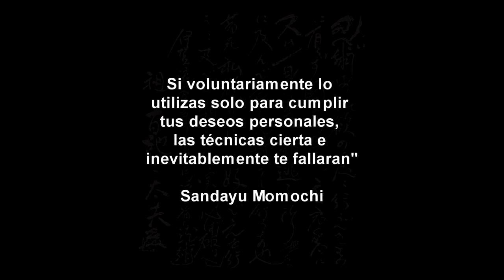Butokukai Dojo Ninjutsu Bujinkan (clip)